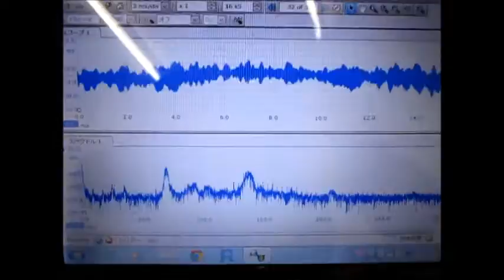超音波発振計測解析システム（超音波テスター）：：実験動画 ultrasonic-labo